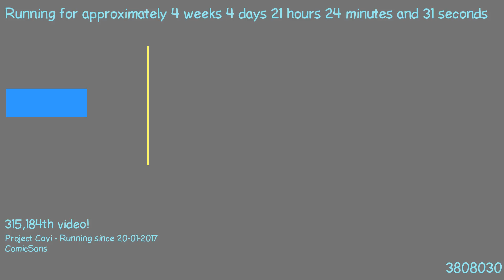1487791726 - Webdriver Cavi - O